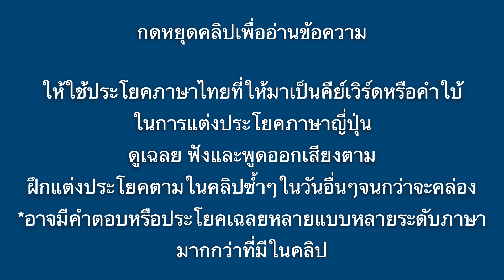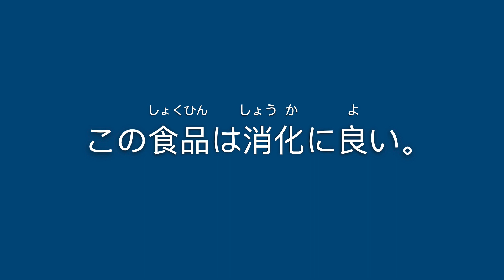รวมคลิปจาก Shorts ep.5 ฝึกแต่งประโยค ฝึกคิด ฝึกพูด ทดสอบ ทาย วลี ประโยคสั้นๆ ภาษาญี่ปุ่น